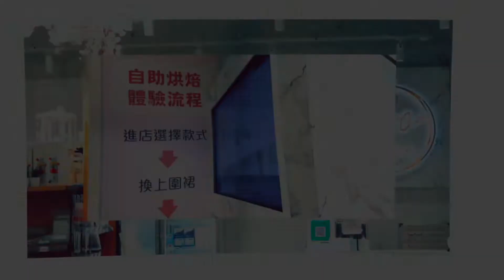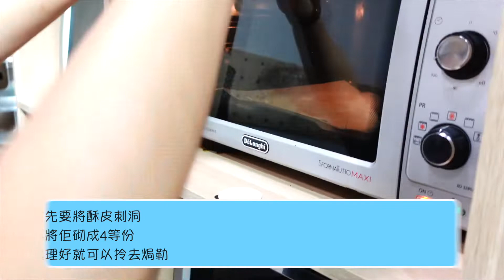Birthday Vlog❤️DIY自助烘焙｜芒果拿破倫蛋糕🎂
ᴍʏ ɢᴇᴀʀ :
★sᴏɴʏ ᴢᴠ𝟷
★ɪᴘʜᴏɴᴇ 𝟷𝟷 ᴘʀᴏ

ᴍʏ ɪɢ :
ᴍᴀᴅᴇɪɴʜᴏɴɢᴋᴏɴɢ𝟸𝟶𝟸𝟸

咩都拍下、咩都玩下、咩都學下，人生苦短，唔做唔知幾時無得做😌